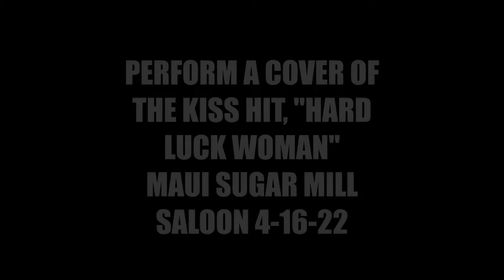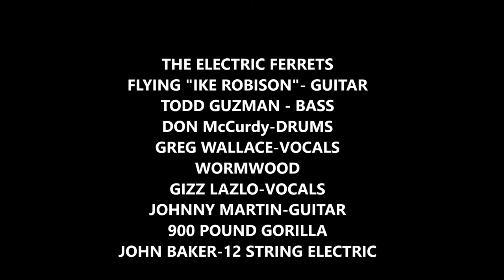THE ELECTRIC FERRETS - HARD LUCK WOMAN (KISS COVER)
THE ELECTRIC FERRETS PERFORM THE HIT KISS SONG, "HARD LUCK WOMAN" FOR A SHOW AT MAUI SUGAR MILL SALOON ON 4-16-22 TO CELEBRATE THE FIRST YEAR ANNIVERSARY OF THE BAND, WORMWOOD. JOINING THE ELECTRIC FERRETS FROM WORMWOOD, IS GIZZ LAZLO ON VOCALS, AND JOHNNY MARTIN ON ACOUSTIC. (JOHNNY IS OFF CAMERA, YOU CAN SEE THE HEAD OF HIS GUITAR IN THE LOWER RIGHT PART OF THE SCREEN, SORRY JOHNNY.) ON 12 STRING ELECTRIC IS JOHN BAKER OF 900 POUND GORILLA. THE ELECTRIC FERRETS ARE MARK "FLYING IKE" ROBISON ON GUITAR, TODD GUZMAN ON BASS, DON MCCURDY ON DRUMS, AND GREG WALLACE ON VOCALS.